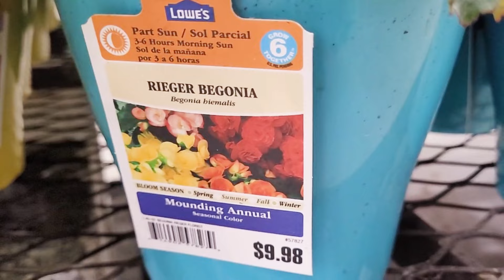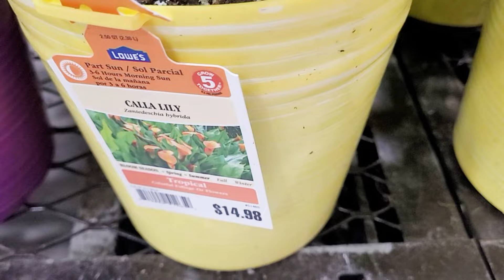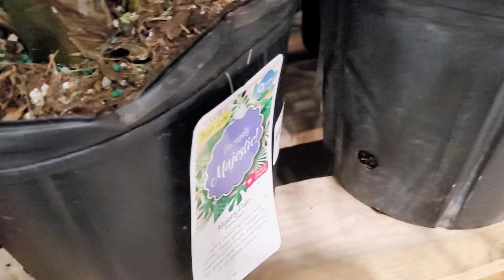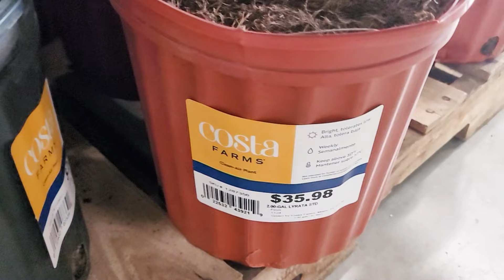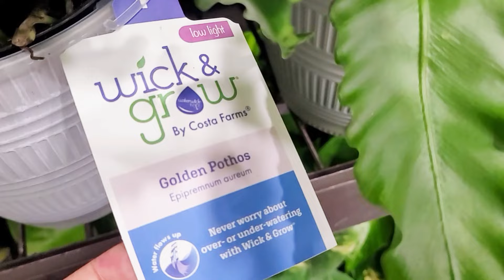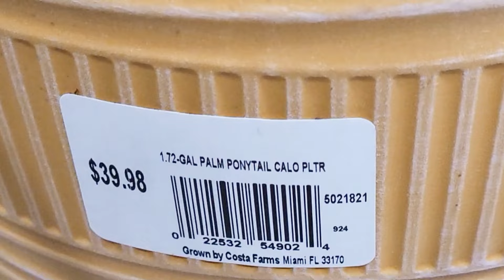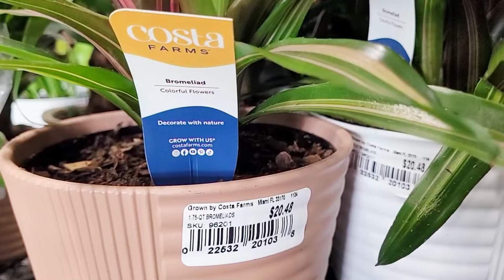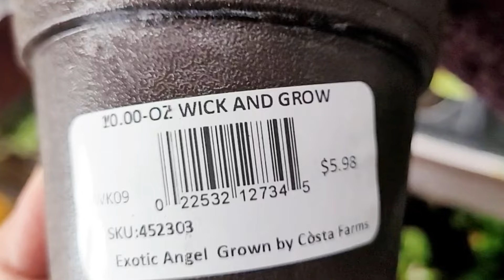LOWE'S PLANT SHOPPING 2024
Shop with me at Lowe's for indoor and outdoor plants! Come plant shopping with me!